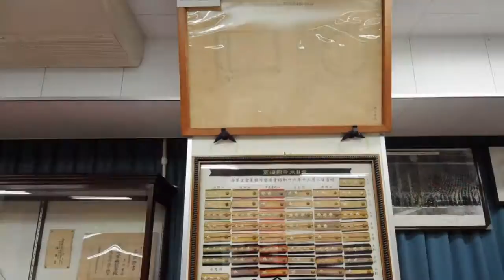動画でわかる！海上自衛隊第2術科学校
主として、艦船の心臓ともいうべき機関、電機、応急工作等の教育を行う学校です。